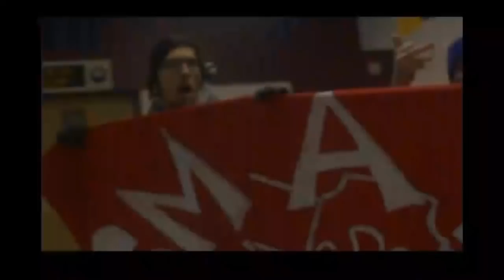Duerst Appears On Big Screen At UW Milwaukee Milo Yiannopoulos Talk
Footage that included yours truly was shown on the big screen at the UW Milwaukee Milo Yiannopoulos antifa debacle a while back.  I found the clip, so here it is.  Enjoy!

BTC:  17jwV4rbC5agftggjYj39kuoNf4wBVPcgg

Download Robin Hood stock trading app and get free stock just for signing up